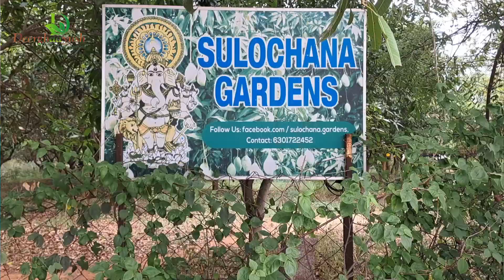అంతర పంటలో భాగంగా కలర్ ఫిష్ ప్రోడక్షన్ సేల్స్‌తో మంచి ఆదాయం | Fisheries cultivation | Deerghaayush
అంతర పంటలో భాగంగా కలర్ ఫిష్ ప్రోడక్షన్ అండ్ సేల్స్‌తో మంచి ఆదాయం | Fisheries cultivation

సహజ/ సేంద్రీయ వ్యవసాయం కొరకు ఈ దీర్ఘఆయుష్ యూట్యూబ్ ఛానల్ పని చేస్తుంది సేంద్రీయ , ప్రకృతి వ్యవసాయం చేస్తున్న  రైతులు సాధిస్తున్న విజయాలను వీడియోలుగా పోస్ట్ చేస్తాము అదే విధంగా ప్రకృతి వ్యవసాయం చేయాలి అనుకునే వారికీ మా వీడియోలూ ఉపయోగపడాలి అనే లక్ష్యంగా గ్రామంలోని వనరులతో సేద్యమే ధ్యేయంగా మేము అడుగులు ముందుకు వేస్తున్నాం మా ప్రతీ అడుగు లో మీరందరు మా తోడుంటారని మమ్మల్ని ఆశీర్వదిస్తారని ఆశిస్తున్నాం..! వందే గో మాతరం

గమనిక : సేంద్రీయ వ్యవసాయం మొదటలో ఆశించిన స్థాయిలో దిగుబడి ఉండక పోవచ్చు కానీ ఓ రెండు మూడు సంవత్సరాల తర్వాత నేలలో జీవ సంబంధమైన కార్యకలాపాలు వృద్ధిచెంది నేల అన్ని పోషకాలతో సమృద్ధిగా తయారవుతుంది అలాగే మనము ఆశించిన దిగుబడులు వస్తాయి దీన్ని రైతులు గమనించగలరు